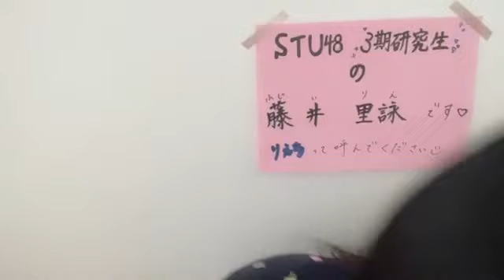藤井里詠(STU48 3期研究生)2023年8月25日SHOWROOM